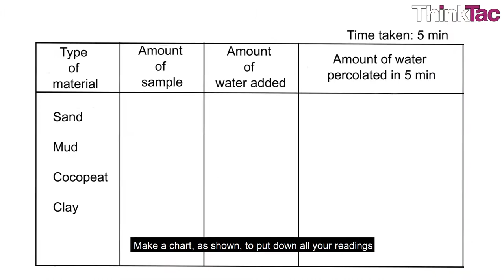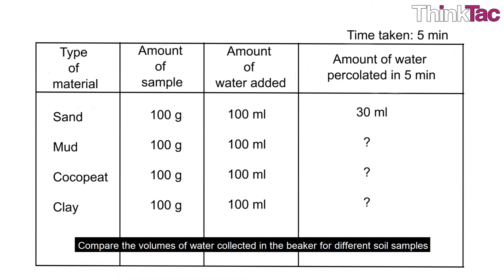Soil Properties - Water Percolation | ThinkTac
You want to get the observation sheet for the video you watched - join Myunlab to get more resources Description: Collect different samples of soil and put them in a half-cut bottle. Make small holes at the bottom of the bottle. Pour water in each and measure the time it takes for the water to come out from the bottom of the bottle.